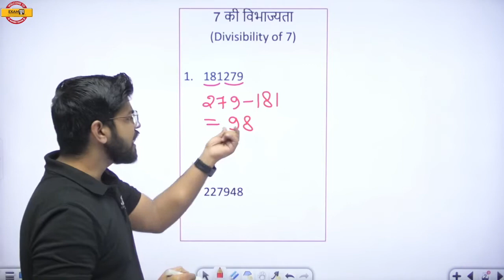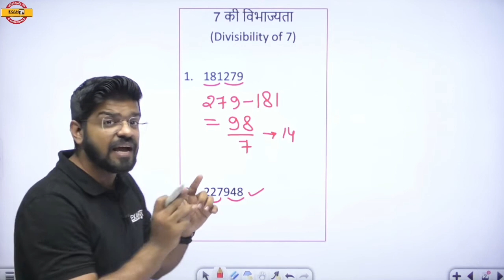Maths Tricks 7 की विभाज्यता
GOLDEN ARMY CURRENT AFFAIRS Maths Tricks 7 की विभाज्यता

MP के सभी प्रतियोगिता EXAMS की तैयारी फ्री और STUDY मटेरियल भी फ्री मिलेगा सभी साथी चैनल को जरूर JOIN करें🙏❤️